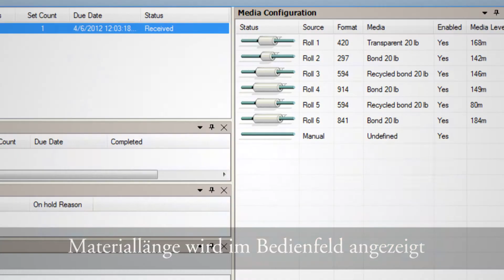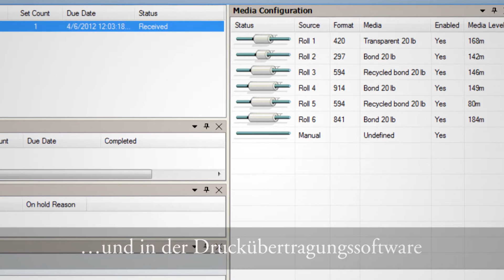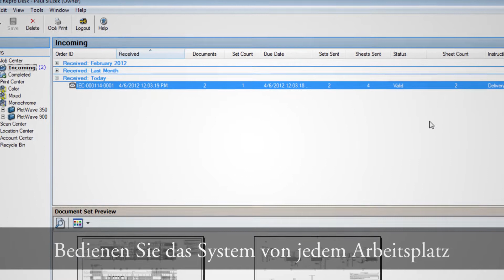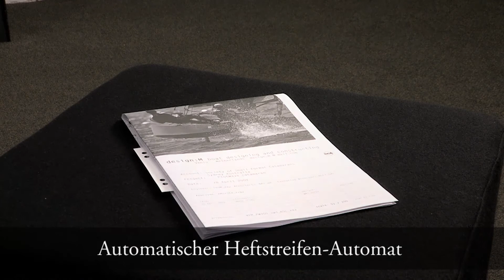Océ PlotWave 900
Führende Ingenieure und Architekten setzen auf Océ Systeme, und zwar aus gutem Grund: diese Systeme zeichnen sich durch eine einzigartige Kombination aus Geschwindigkeit, Qualität und Zuverlässigkeit aus. Mit der Océ PlotWave 900 geht Océ sogar noch einen Schritt weiter. Sie ist die jüngste Weiterentwicklung unserer mehrfach ausgezeichneten Produktlinie mit bewährten Océ Technologien. Dieses Druck-, Kopier- und Scansystem bietet höchste Leistung und unterstützt die Inovation unserer Welt.